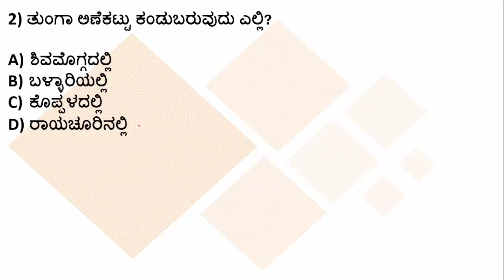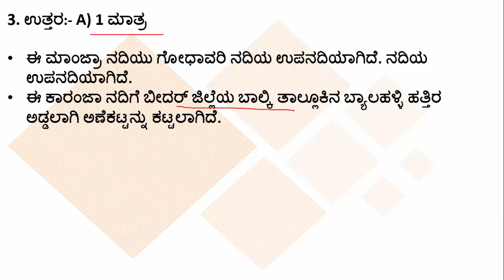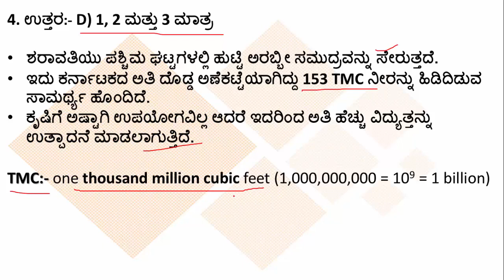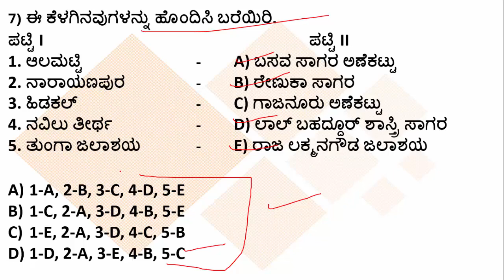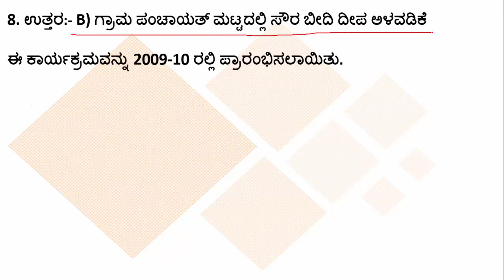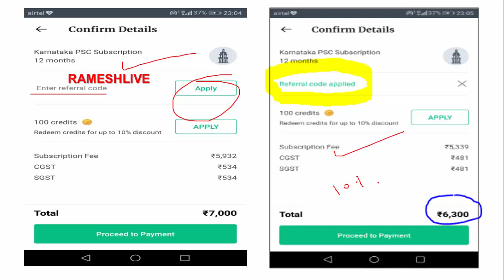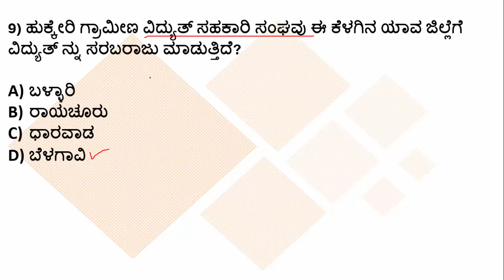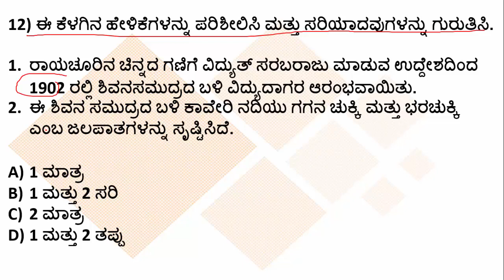FDA/SDA/KPSC: Quiz 134: ಕರ್ನಾಟಕದ ಅಣೆಕಟ್ಟೆಗಳು ಮತ್ತು ವಿದ್ಯುಚ್ಛಕ್ತಿ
ನಮಸ್ಕಾರ ಗೆಳೇಯರೇ,
ಈ ವಿಡಿಯೋದಲ್ಲಿ ನೀವು "ಕರ್ನಾಟಕದ ಅಣೆಕಟ್ಟೆಗಳು ಮತ್ತು ವಿದ್ಯುಚ್ಛಕ್ತಿ" ವಿಷಯಕ್ಕೆ ಸಂಬಂಧಿಸಿದಂತೆ ಪ್ರಶ್ನೆಗಳನ್ನು ಕಾಣುವಿರಿ. ತಪ್ಪದೇ ವಿಡಿಯೋ ಶೇರ್ ಮಾಡಿ, ಲೈಕ್ ಮಾಡಿ ಮತ್ತು ಸಬ್ ಸ್ಕ್ರೈಬ್ ಆಗೋದನ್ನು ಮರಿಬೇಡಿ.
ಧನ್ಯವಾದಗಳು.